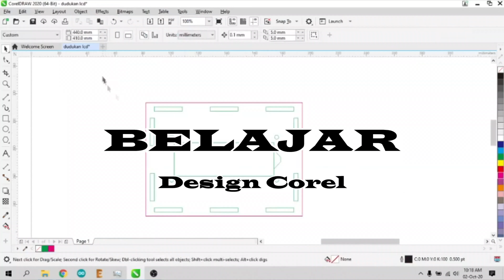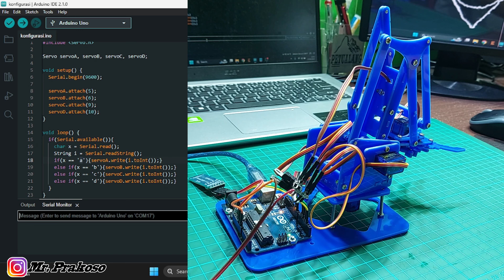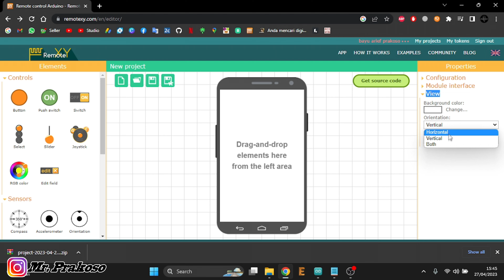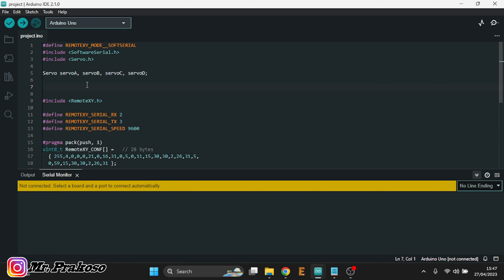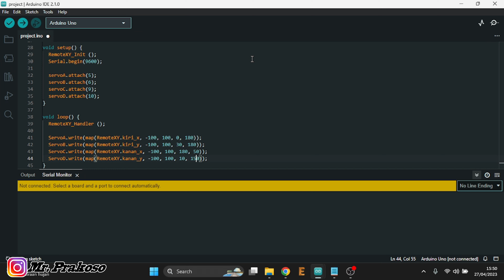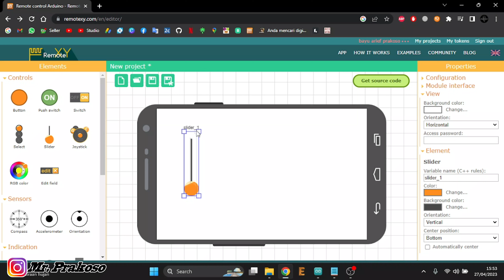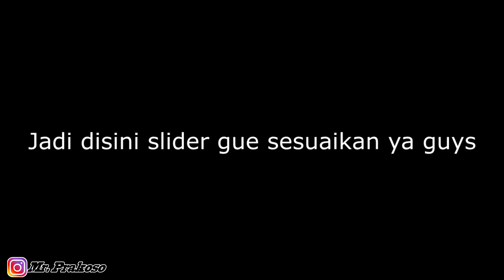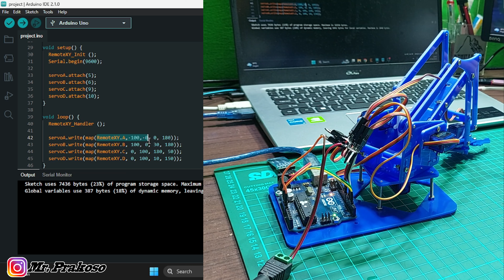Kontrol Robot Arm / Lengan Robot Dengan Smartphone || RemoteXY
Ngelanjutin video yang kemarin kita sudah rakit robotnya, sekarang kita kontrol robotnya pake smartphone, link file nya ada dibawah ya

Untuk temen-temen yang ingin berbagi kebaikan dan saya juga mau tau rasanya disawer seperti apa link nya ada di bawah ini ya